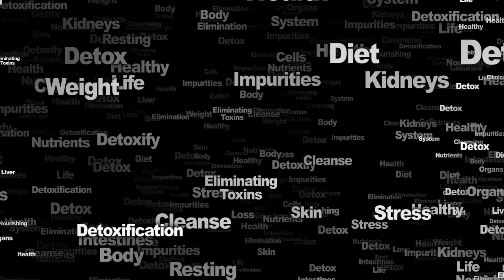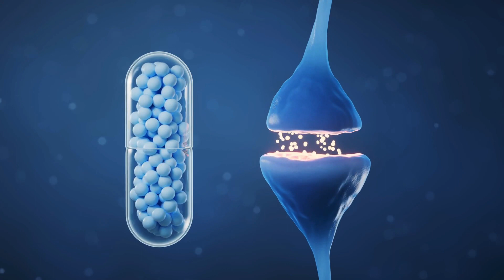Have You Ever Heard Of Adaptogens?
If you haven't heard of adaptogens before, you definitely will now and going forward.

Adaptogens are powerful herbal supplements that can transform your cognitive abilities not just today, but for years to come.

Join us as I dive into how adaptogens:

-Regulate your body's release of cortisol and adrenaline, preventing chronic stress that can harm your brain.
-Boost serotonin and dopamine, the happy chemicals, enhancing focus, memory, and overall well-being.
-Are potent antioxidants, protecting your brain from free radicals and oxidative stress linked to cognitive decline.
-Stimulate the growth of nerve cells and promote the production of BDNF, your "Miracle Grow" protein for learning and memory.

Don't forget to check out our MindBoost Day supplement mentioned in this video by clicking the link below and...

Chapters:

00:00 Can supplements change your mental clarity for the better?
01:08 Who I am
01:41 What are adaptogens
03:50 Research on adaptogens
06:03 Bacopa Monnieri
07:00 Rhodiola Rosea
08:05 Panax Ginseng
09:34 Lion's Mane Mushroom
10:26 Wrap up

➡️ The Brain Owners Owner’s Manual: 3 Simple Solutions for Quickly Boosting Your Memory

🎥 OTHER VIDEOS YOU MIGHT LIKE:

➡️    • Memory Loss Quiz
➡️    • The Importance of Sleep on Your Memory
➡️    • How to Stop Alzheimer’s Now
➡️    • 5 Foods That Contribute to Memory Loss

⚡️ WHO IS JULIA LUNDSTROM & SIMPLE SMART SCIENCE?

Simple Smart Science was started with one sole mission: To make a measurable improvement in adult’s memories and cognition through education and world class individual preventative health coaching.

Julia Lundstrom started Simple Smart Science in 2013 after seeing her aunt get Alzheimer’s and couldn’t’ remember herself after just 1 year and her own kids after 2 years.

Her passion for helping people prevent this terrible disease turned even more intense when her mom got dementia in 2018. Unlike her aunt, her mom is on a very slow decline and seeing this every day is what drives Julia to help prevent others from following down this path.

Research shows there is so much you can do to help prevent dementia and Alzheimer’s, and all of what you can do today gets you to optimal health TODAY…

… So that you feel the sharpest, healthiest and happiest you can be today and every day until your last.

Julia started this YouTube Channel to teach others, in small bits, everything there is to know about her 10 Pillars of Brain health to get more education to the masses. Her 10 minute Memory Hacks give just the right amount of  inspiration to make small changes over time that add up to BIG changes.🙌

By getting to your optimal brain health, you have the power to create the life of your dreams, live and love those around your fully and stay independent until your dying day.

Through our educational online workshops, 1-1 individualized custom brain health coaching and in person retreats, we’ve helped over 2.8 million people not only learn what it takes to keep their memories sharp, but actually DO the work…

And we want to help YOU do the same.

Because when your brain is the healthiest and happiest it can be, you are the healthiest and happiest you can be.